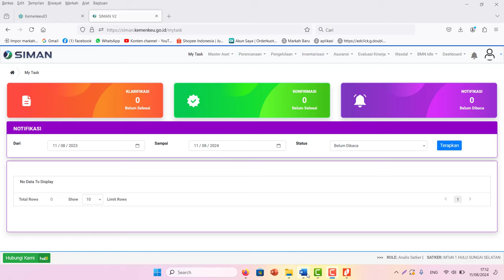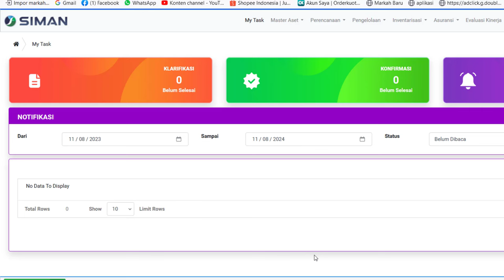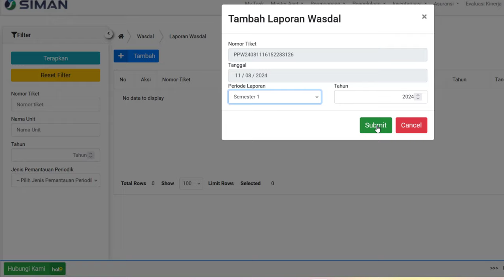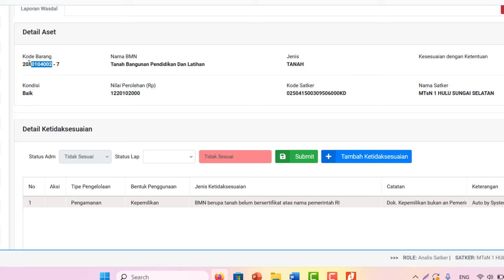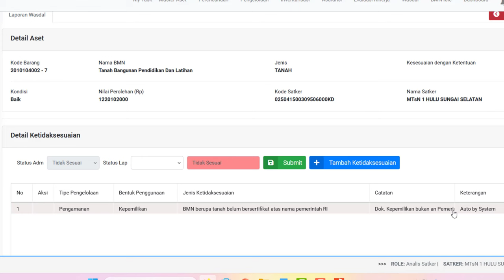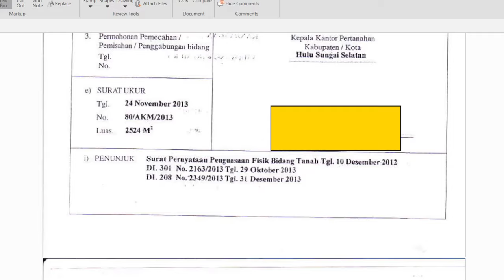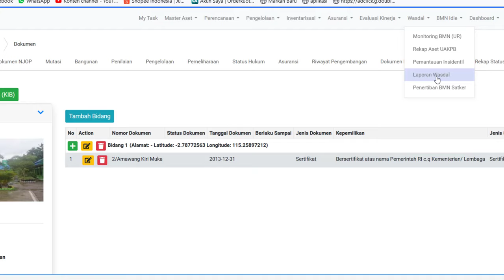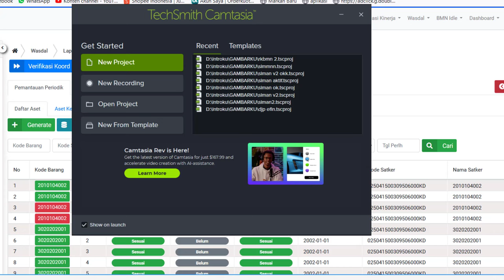Laporan Wasdal di Siman V2 Tahun 2024 – Memperbaiki Aset yang tidak sesuai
Mengenal Laporan Wasdal di Siman V2 Tahun 2024 – Memperbaiki Aset yang tidak sesuai
Catatan Pentingnya:
Jika nanti seiring perjalanan waktu ada pemuktahiran dan perubahan dari SIMAN V2 baik menu atau sistemnya mungkin caranya bisa menyesuaikan update terbaru.